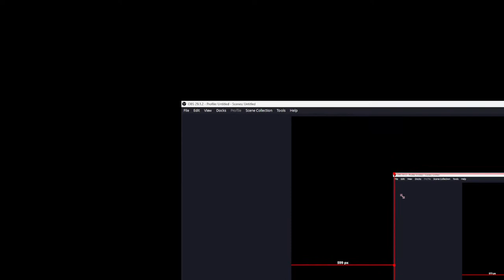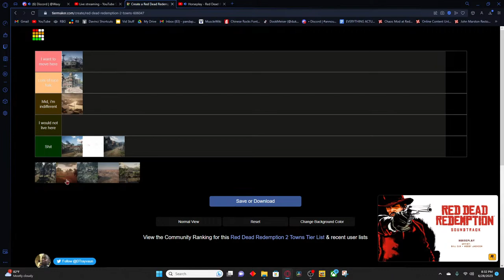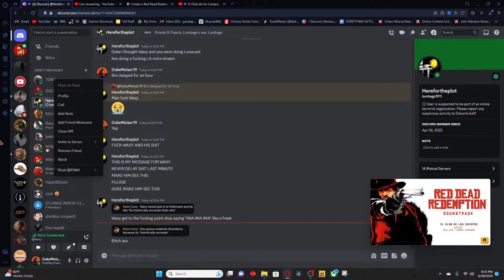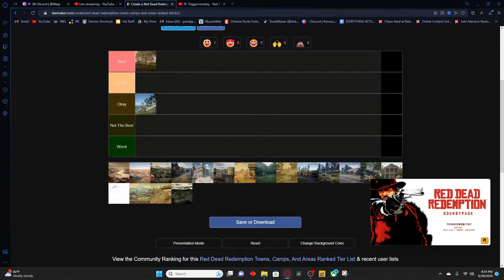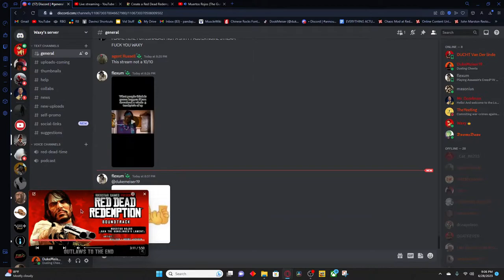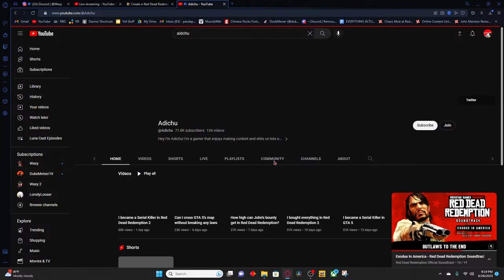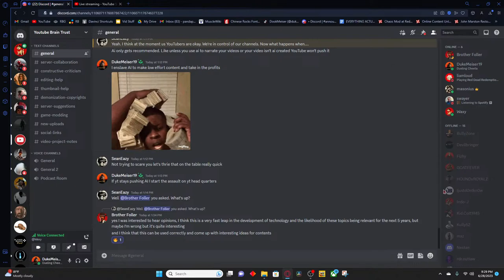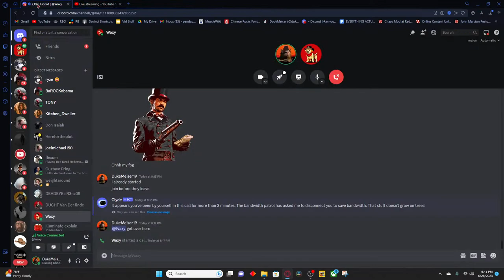Ranking The Towns of Red Dead 2 - Lunacast #1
Join the stream goofies